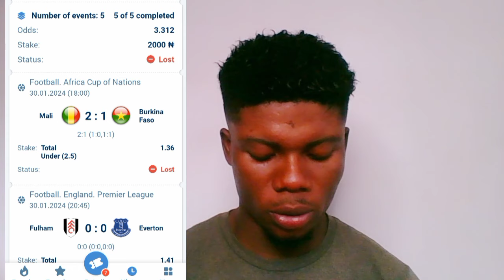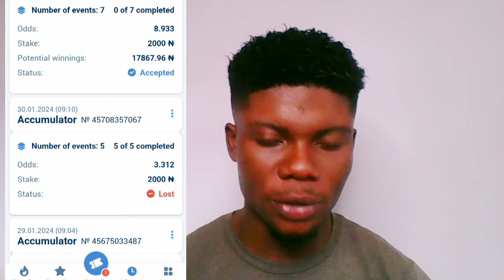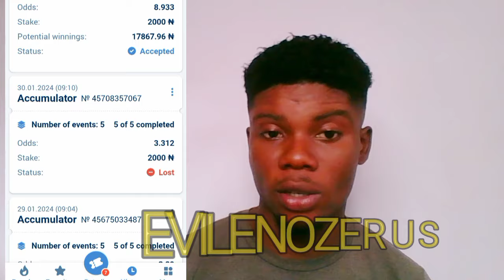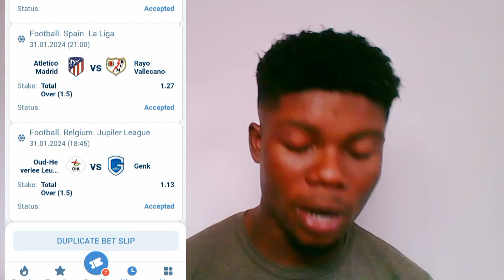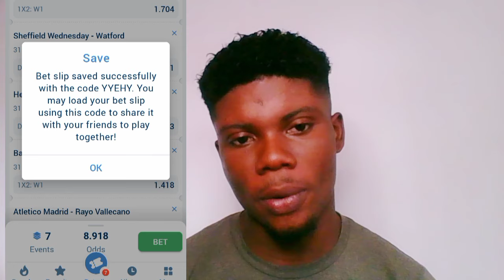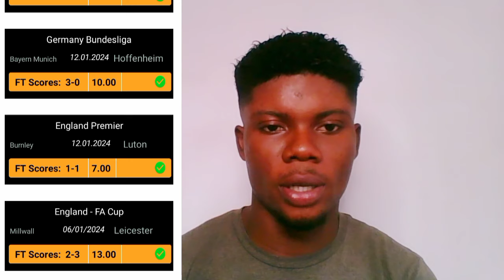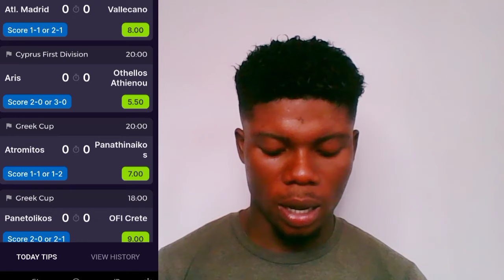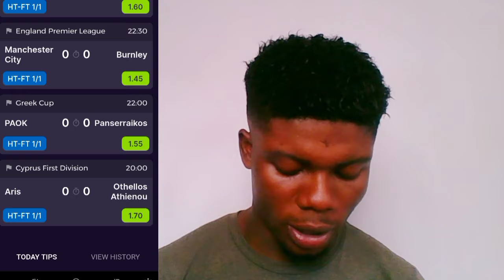FOOTBALL PREDICTIONS TODAY|CORRECT SCORE|BEST BETTING TIPS TODAY|SPORTS BETTING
football Predictions! . In This Short Video I Am Going To share with you some  Unique and Best football predictions with over 95% wining accuracy so I recommend to watch till the end of this video and also share it with your friends footballcorrectscoretoday

this is best betting tips today your on-go destination for accurate and reliable football predictions, betting tips, and sports betting predictions for today's matches. I works as an experts by using my extensive knowledge and expertise in football analysis to provide the best possible predictions to help you make informed decisions and increase your chances of winning.

 Surezonelive got you covered with my sure win predictions, direct win predictions, and both teams to score predictions. My predictions are updated regularly to ensure that you have access to the most up-to-date information on your favorite teams and matches.